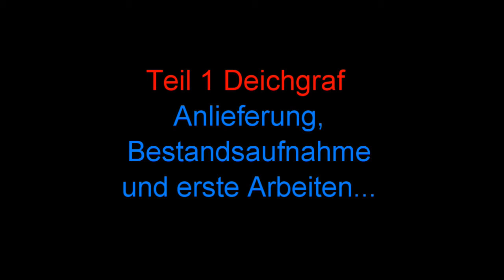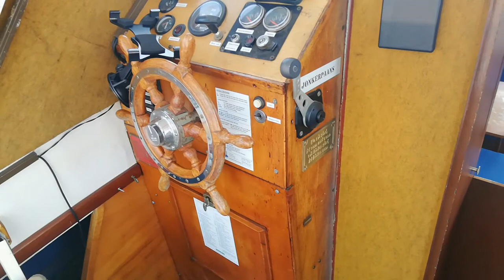#1 Motorboot Jonker Paans Baujahr 1976 angeliefert im Trockendock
Schönes kleines handliches Kajütboot...
8,3 Meter lang, 2,7 Meter breit und 0,8 Meter Tiefgang
jetzt geht es an die Restaurierung des Bootes, ich werde in Etappen vom Fortschritt
der Arbeiten berichten. Bleibt dran und verfolgt die Arbeiten, Kommentare zu meinen videos
sind erwünscht.